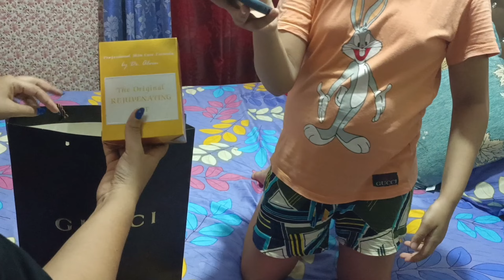স্পেশাল ঝরঝরে ভুনা খিচুড়ি রান্না | Special Bhuna Khichuri Ranna